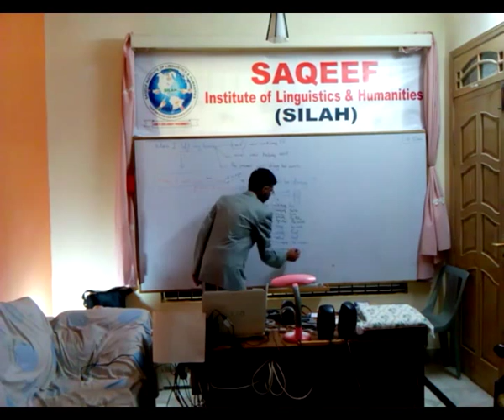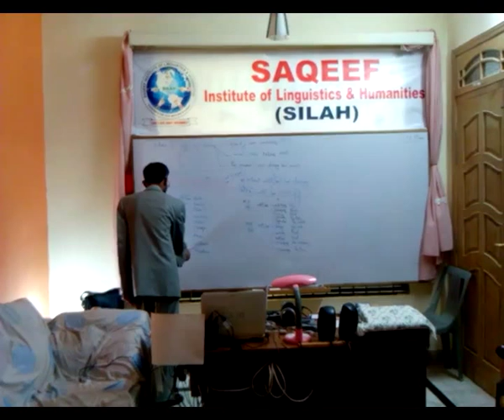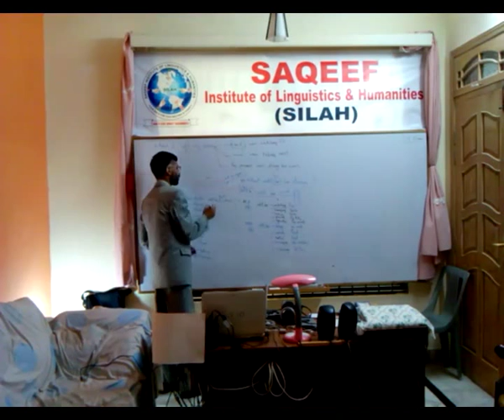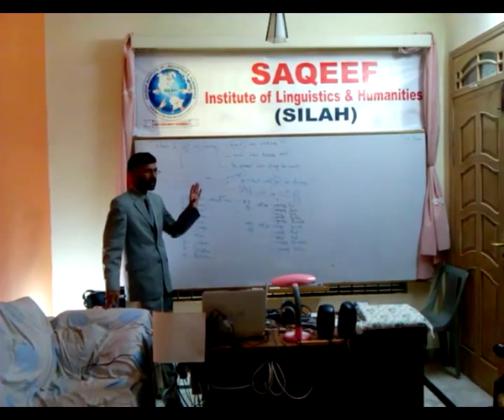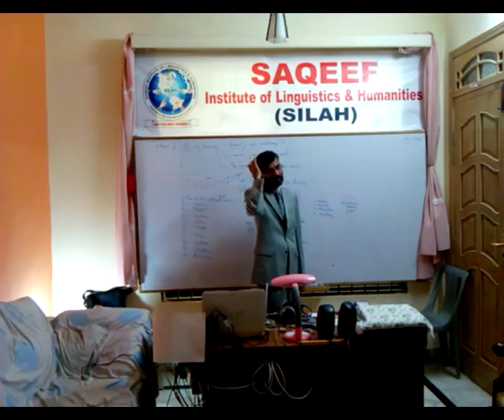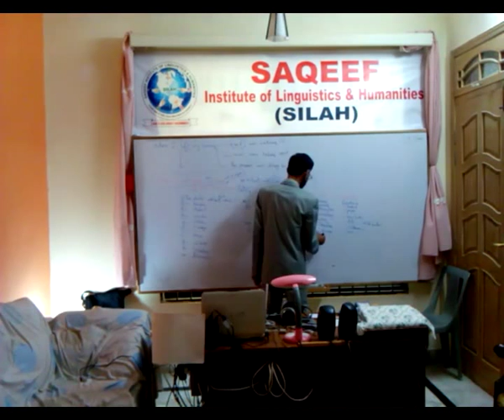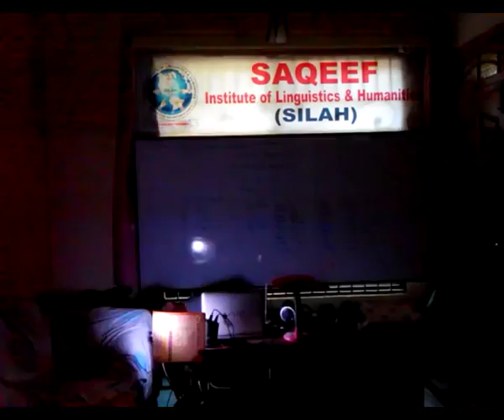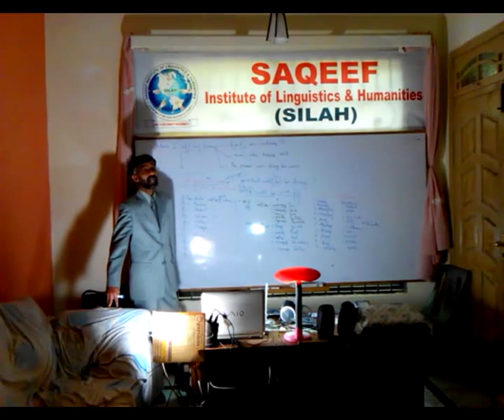English Conversation | SILAH | Margala | Islamabad | 2015 | Dr. M Rafi Mujahid | Group | Mehroz | 27